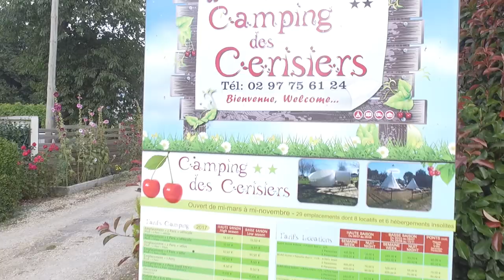Camping des Cerisiers, Guillac, France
The campsite is located in the Pays d'Oust in Brocéliande, in the Morbihan (South Brittany), and more particularly in the small village of Brancillet (municipality of Guillac) at only 2 kms (1.24 miles) from the medieval city of Josselin and its imposing castle.

The campsite has 29 pitches on which we propose you 6 mobile homes and 2 caravans available for rental (description, photos and prices in the "accomodations" tabs). In addition to our classic accomodations, we also offer you some unusual accomodations such as a transparent bubble, a yurt, a tepee, a campétoile, a cocosweet and its little brother the cocoduo.

The pitches are spacious (from 80 to 130 m²), they all have electricity, some are shady but they are all quiet ! 2 of these pitches are stabilized to welcome campervans. You could also drain and refuel water.

We make a playground available for the children with a swing, a roly-poly game, a spring game, a ping-pong table, a table football (in the bar). We also have a grocery store with basic necessity products, cold drinks, local products...; a snack-bar where we provide a limited restaurant service in the evening and breakfast too; a laundry room with a washing machine and a dryer; 2 charcoal barbecues...